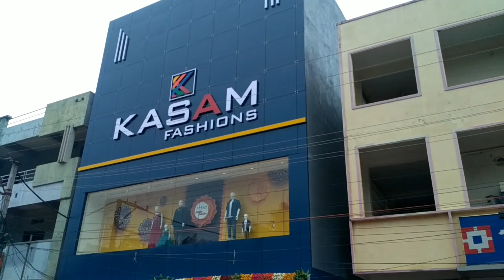Nabanatesh Actress Hungama in Bhadrachalam@chsrbcm8661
Kasam Fashions shop opened by Actress Nabanatesh at Bhadrachalam